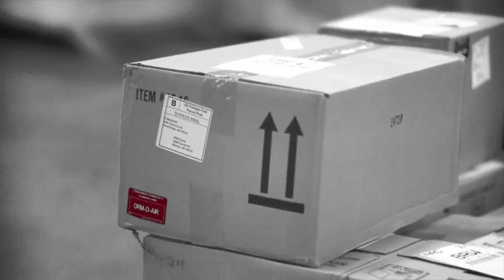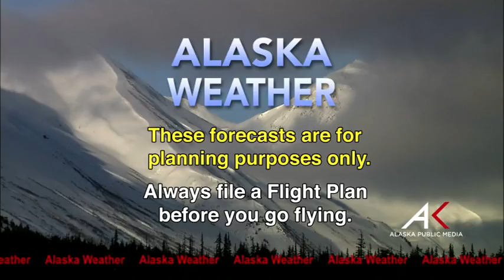August 26, 2016 Alaska Weather